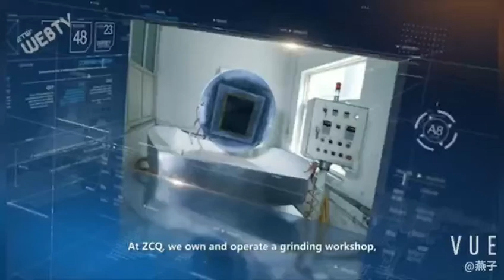quartz crucible, quartz bell jar, quartz hemisphere window, quartz tube and quartz layering, etc.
The company mainly produces quartz glass series products: quartz tube (milky white, transparent, color quartz tube) quartz sheet, quartz rod, quartz boat, quartz prism quartz instrument.
 Laboratory use quartz instrument: laser cavity circumference of quartz tube, quartz, quartz tee, quartz door, Shi Yingfang water bottle, bottle of quartz measuring cylinder, quartz distillation, spiral quartz tube, quartz, quartz distillation casing bottleneck, quartz glass, quartz crucible, quartz flask, quartz reaction kettle,  quartz sieve plate tower, quartz evaporating dish, the oxidation of quartz tube, quartz color dish quartz grains.

Our main products are:
1. Quartz & Optical  plate,
2. Quartz  tubes and rods,
3. CNC Quartz & Glass parts,
4. Quartz apparatus.
5.Borosilicate Capillary
6.QUARTZ GLASS TUBE
7.QUARTZ CAPILLARY
Materials are:

Best regards
Jenny Cheng
Beijing Zhong Cheng Quartz Glass Co., Ltd.
Address: Houbaihujian 26, Yangfang, Changping District, Beijing China